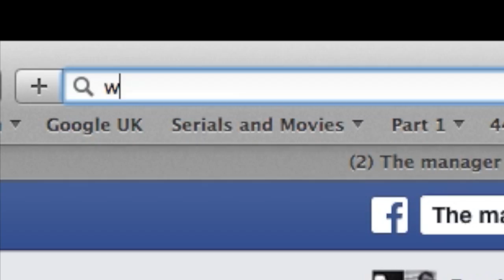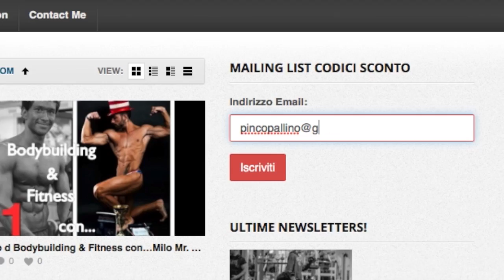Ripped & Shredded...Nuovo Programma Gratis...coming soon! | ironmanager82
Scarica gli ebooks gratuiti del programma di costruzione muscolare (ipertrofia) Filetto Fase I sul mio blog

Nelle prime settimane dopo la pubblicazione a Gennaio della mia prima serie di ebooks Programma Filetto Fase 1 per Uomini e Donne, molti di voi mi hanno subito chiesto se c'era in cantiere anche una Fase 2 o un programma disegnato per gestire la fase di deficit calorico nel periodo di definizione...

In questo video vi parlero' appunto di Ripped & Shredded, il mio nuovo programma di Allenamento, Dieta ed Integrazione (Uomini e Donne) ottimizzato per il miglioramento della composizione corporea in una fase di deficit calorico. Questo non e' il solito programma bufala che trovate online che vi promette di perdere 5Kg di solo grasso in 5 settimane! Il programma segue un approccio scientifico e sostenibile per aiutarvi a bruciare grasso e preservare quanta più' massa muscolare possibile lavorando con graduale deficit calorico, fino al raggiungimento del vostro obiettivo!

Commentate qui sotto e fatemi sapere se siete interessati a provarlo! ;)